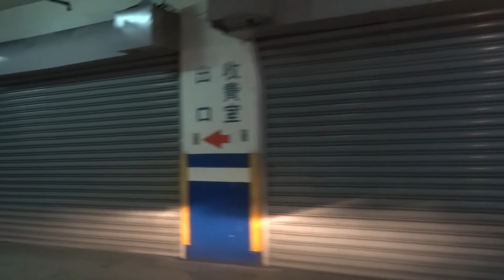【台湾一周】14 車載動画 12 台中3 中正公園地下駐車場 ～ 中山高速公路 台中IC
台湾一周ドライブ2日目は高雄方面へ南下します。
今回は 台中中心部 中正公園地下駐車場 から 中山高速公路（ちゅうざんこうそくこうろ） 178 台中IC まで走ります。
(2014/11/02)
[Taiwan go round] 14 Drive VIdeo 12 Taichung 3 Chung Cheng Park underground parking - { 1 } National Highway No. 1    178 Taichung IC
[臺灣去圓] 14 駕駛視頻 12 臺中3 中正公園地下停車場 - { 1 } 中山高速公路    178 台中IC